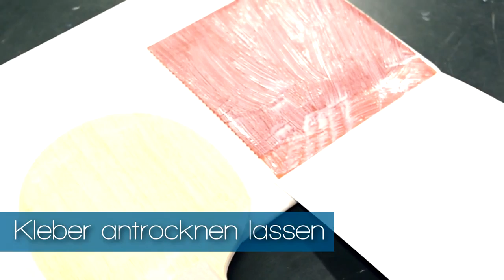TT So klebst du dir deine OX Noppe ohne Folie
Es gibt einige Möglichkeiten, seinen OX-Belag auf das Holz zu kleben. Hier zeigen wir dir eine davon…

1) Kleber auf Holz verteilen
2) Kleber auf Belag verteilen
3) Kleber trocknen lassen (am Besten bis durchsichtig)
4) Belag unten am Holz ansetzen
5) aufrollen mit Ballbox oder Rolle
6) mit Schere zuschneiden
7) eventuell Kantenband nutzen
8) spielen ^^